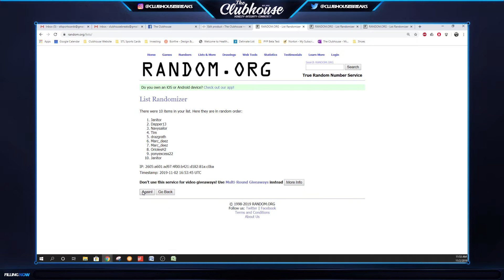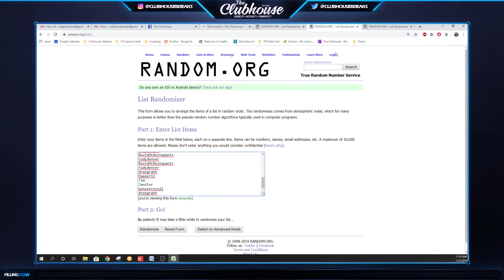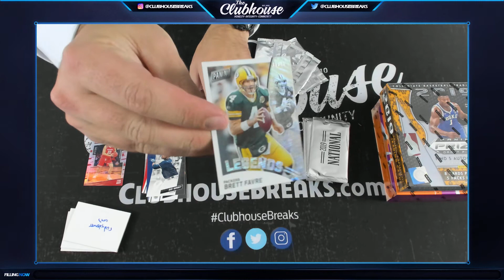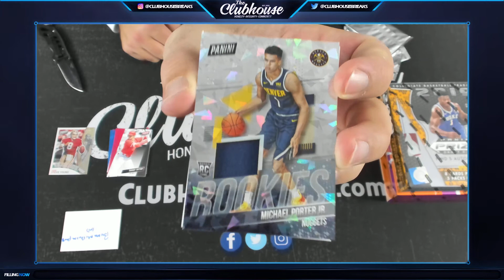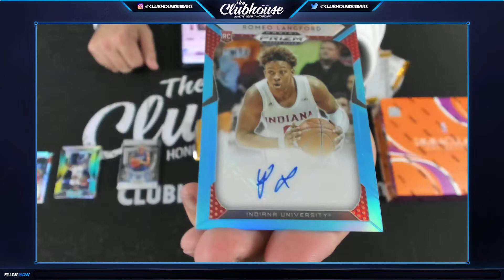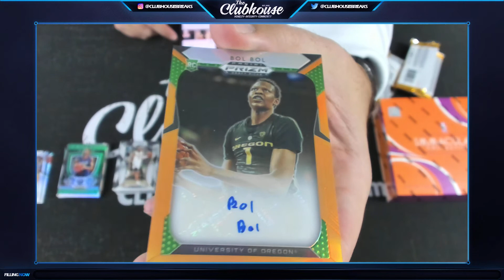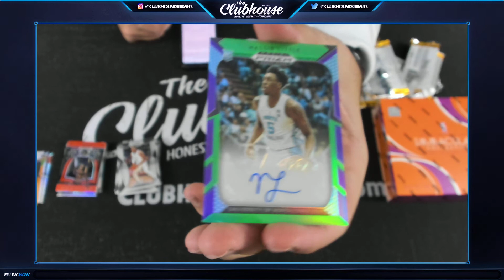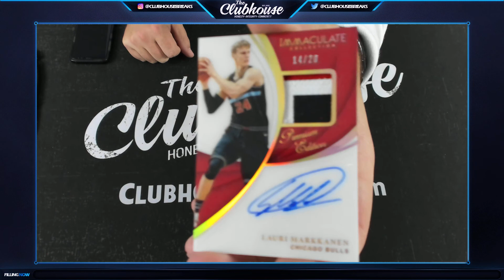2018-19 Immaculate FOTL + Prizm Draft Basketball Group Break #4386